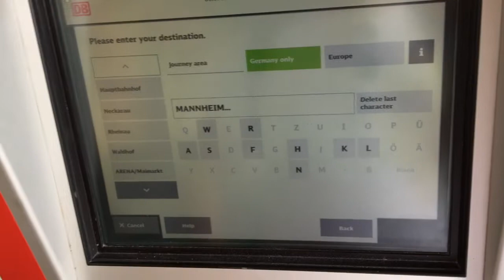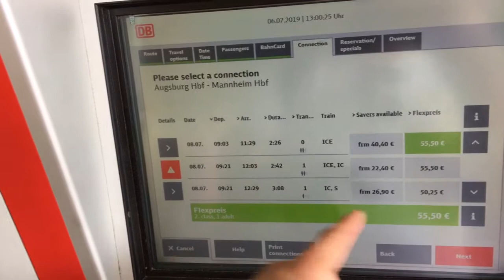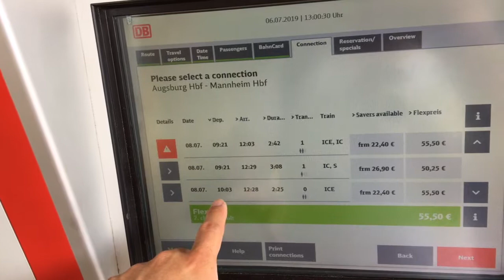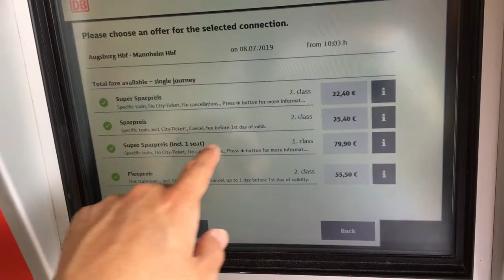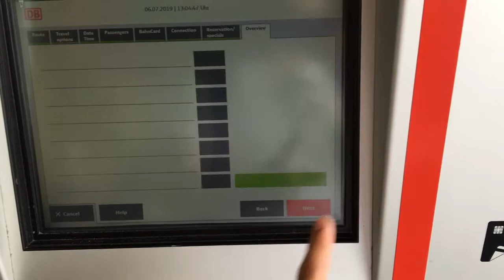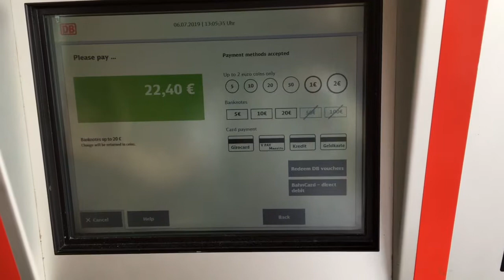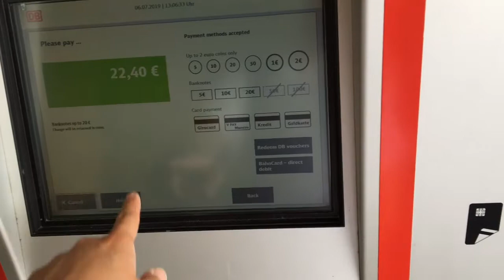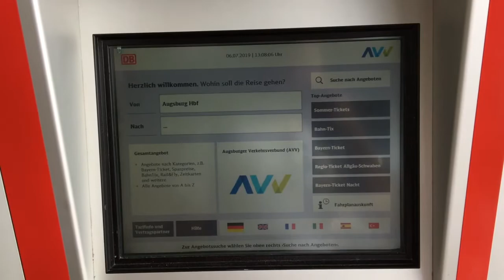German hi speed train ซื้อตั๋วรถไฟเยอรมัน ICE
German hi speed train ICE affordable

NOOPIN adventures is a THAI students studying in Germany. I would like to share my experiences to my friends especially in Thailand.